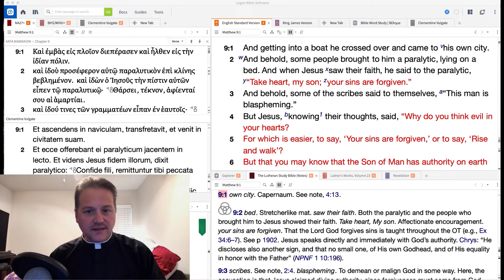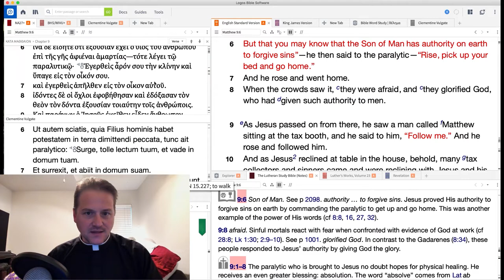1019 The Real Pandemic and the Only Cure - A Higher Things® Video Short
All of our physical ailments, or mental anguish, are symptoms of a larger problem. The real problem in this world is sin. We have a cure, however, Christ’s blood on the cross given and shed for you for the forgiveness of sins.